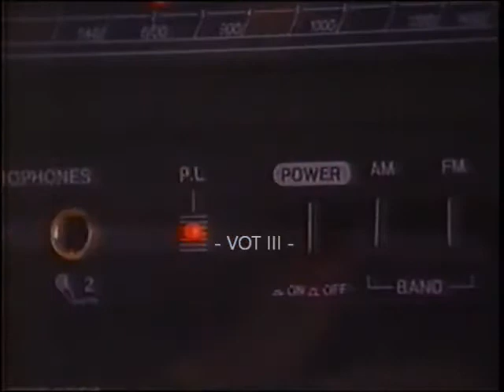Hanabishi Karaoke 1992 TVC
Copyright Hanabishi Appliances
note: Exclusive Only This Page Do not copy and Upload